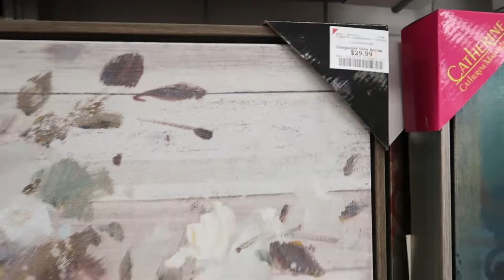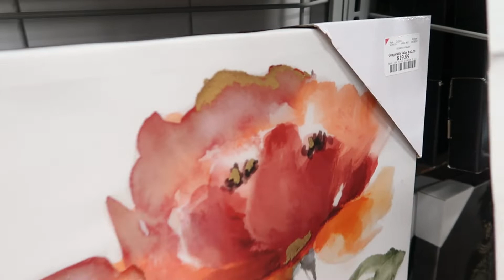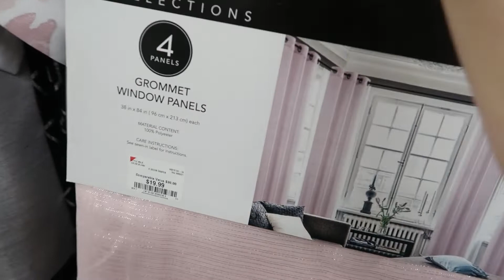DECORACIONES 2019 PRIMAVERA/QUE HAY DE NUEVO EN BURLINGTON/DECORACIONES ECONOMICAS.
HOLA COMO ESTAN ,BUENO HOY LES TRAIGO LAS DECORACIONES 2019 PRIMAVERA ,TODO SOBRE DECORACIONES ECONOMICAS Y TENDENCIAS ,,DIOS LAS BENDIGA .